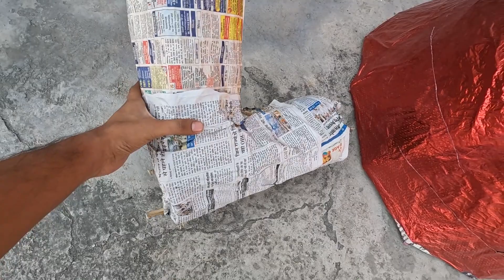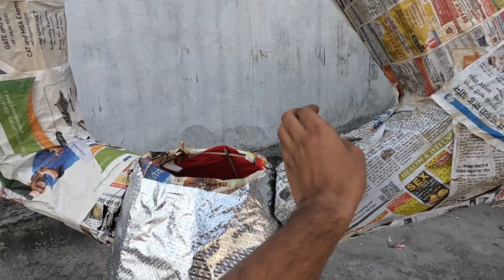Ravan Making 2023 Delhi | How To Make Ravan At Home | Ravan Making For Dussehra 2023 Delhi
🎉 In this exciting video, we take you on a creative journey through the heart of Delhi as we show you how to make your very own Ravan effigy for Dussehra 2023! 🏹🔥

Join us as we explore the artistic process of crafting this iconic symbol of the triumph of good over evil. Whether you're a seasoned artist or a beginner, our step-by-step tutorial will guide you through the entire Ravan-making process right in the comfort of your home.

Learn valuable tips and tricks from experienced artisans, witness the mesmerizing craftsmanship, and gain insights into the significance of Dussehra. It's the perfect DIY project to celebrate this auspicious occasion with your loved ones.